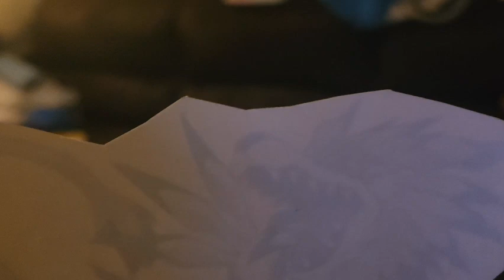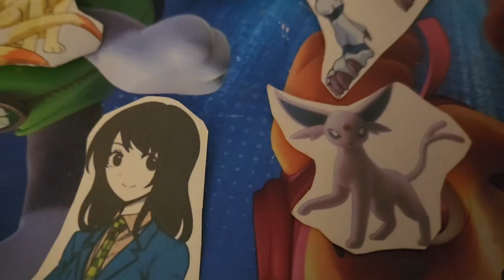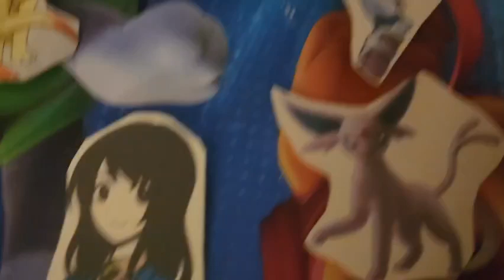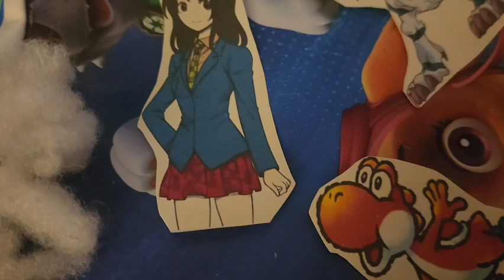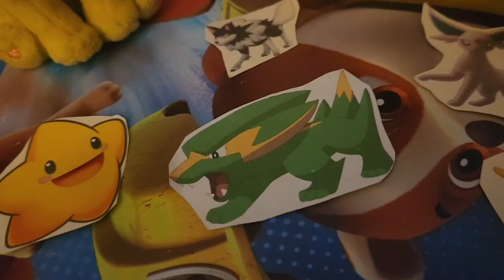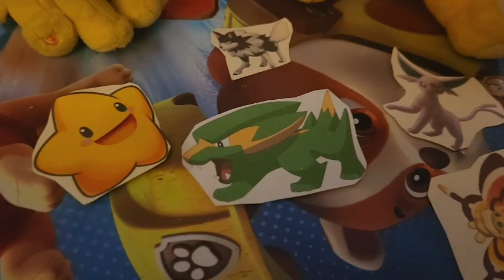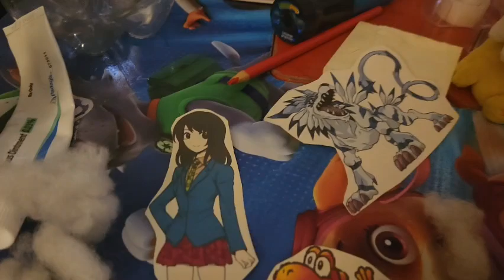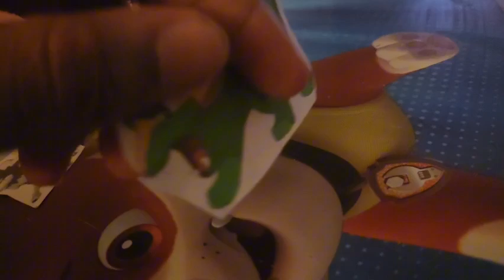Danganronpa Plush Hope's Killing Chapter 1 Deadly Life: An Intoxicating Investigation!!!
Thumbnail Made By @shytaranza